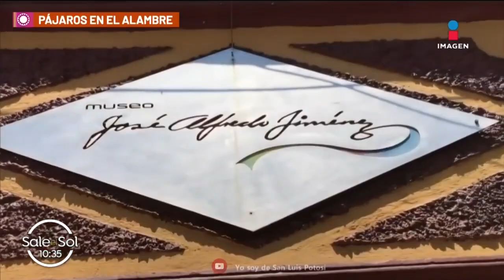Película y bioserie de José Alfredo Jiménez están en proceso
Ya se acerca más el estreno de la película y bioserie del actory cantante del Cine de Oro Mexicano